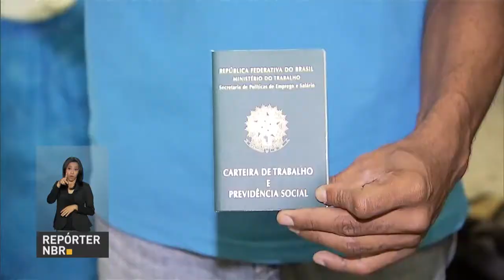BOLETIM REPÓRTER NBR 11h - 22 de maio de 2018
REPÓRTER NBR 11h - 22.05.18: Petrobras anuncia redução dos preços dos combustíveis nas refinarias. E mais: presidente Michel Temer participa abertura da XXI Marcha a Brasília em Defesa dos Municípios.